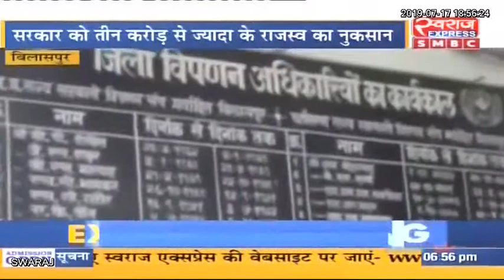बिलासपुर जिला विपडन संघ के द्वारा धान के उठाव में ही 16 हजार टन धान के गायब होने का मामला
बिलासपुर जिला विपडन संघ के द्वारा धान के उठाव में ही 16 हजार टन धान के गायब होने का मामला सामने आया